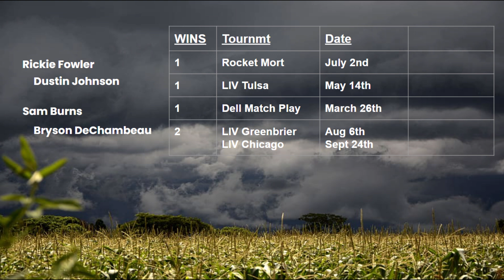We Wouldn't Do That In A Money Game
US Ryder Cup Team picks? Two question mark choices. For a partner in a big money match at our local course, we wouldn't pick either of those guys, and that says a lot: Rickie Fowler vs Dustin Johnson or Sam Burns vs Bryson DeChambeau.

Become a Member of our Audio Podcast. More topics, more detail.
"Thinking Man Show Unfiltered & Off Script"
ThinkingManShow.substack.com

Special credits in this episode: (none this time)